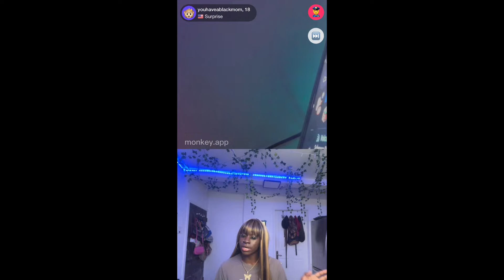I got harassed by boys because I was TRANS… |Monkey App Trolling